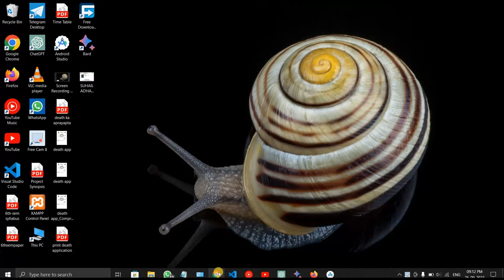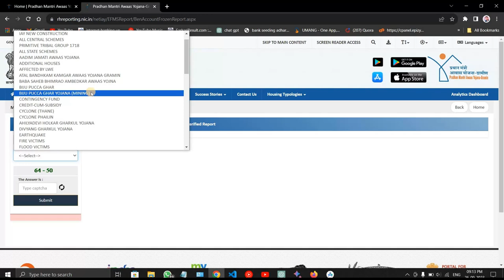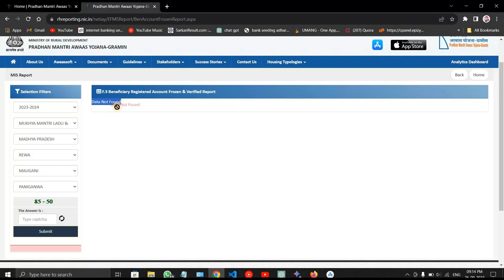लाड़ली बहना आवास योजना की लिस्ट कैसे देखे । Ladli bahna awash yojna New List 2023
In this video we are talking about the scheme of ladli bahna awash yojna in madhya pradesh .
check the name in the list of ladli bahna awash yojna